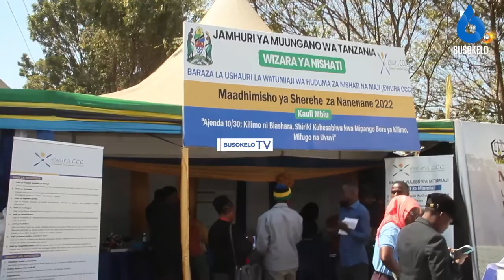Kampuni ya Guavay yazindua mbolea kwa ajili ya kilimo cha zao la parachichi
KWA MATANGAZO, WASILIANA NASI
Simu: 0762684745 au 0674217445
Karibu sana